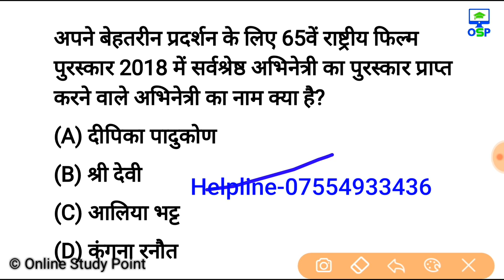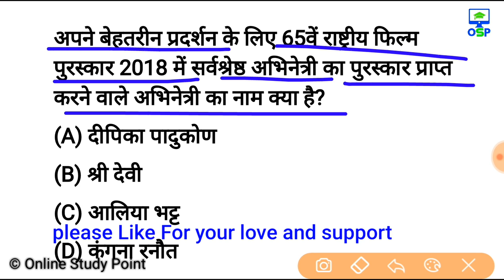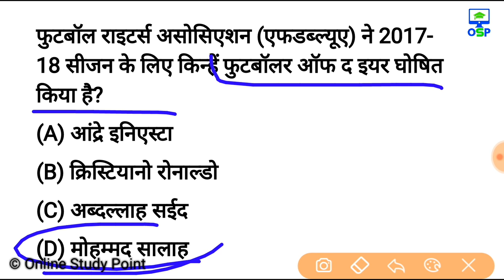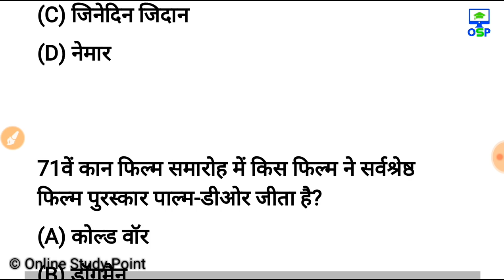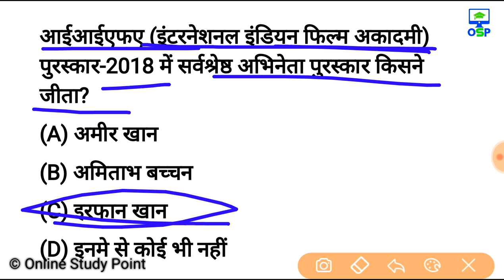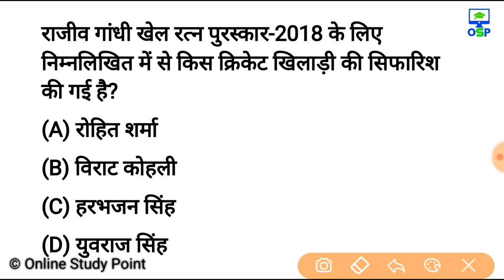2018 के सभी पुरस्कार और सम्मान |Award and honours 2018 | Railway | SSC | PSC